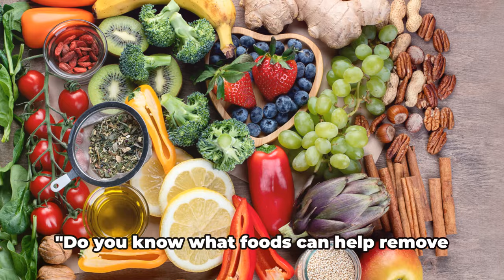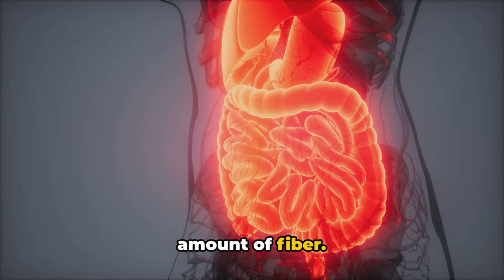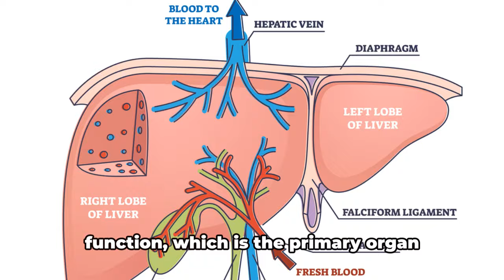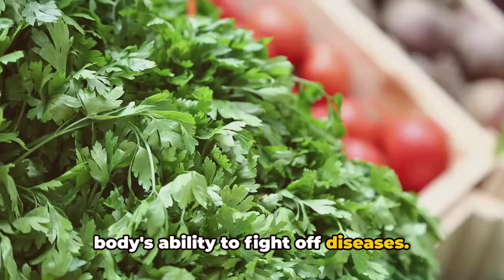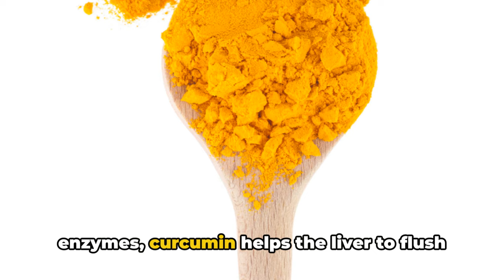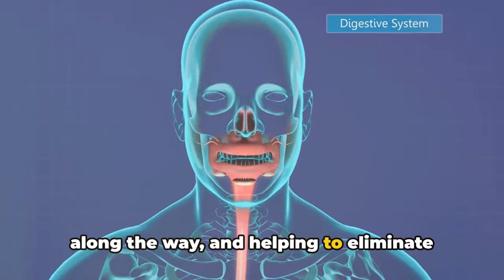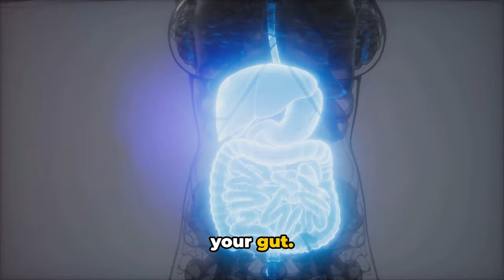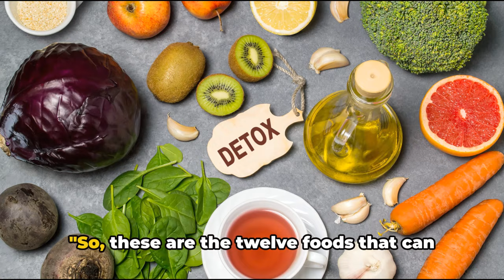12 Super Foods To Detoxify Your Body!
Are you looking to rejuvenate your body and boost your overall health? In this video, we unveil 12 incredible superfoods that are your ultimate allies in detoxifying your body naturally. From vibrant berries packed with antioxidants to leafy greens bursting with nutrients, we've curated a list of powerhouse foods that will help you flush out toxins, promote digestion, and enhance your vitality.

Incorporate these 12 superfoods into your diet and experience the incredible benefits of detoxifying your body from the inside out. Let's embark on this journey to a healthier, happier you together!